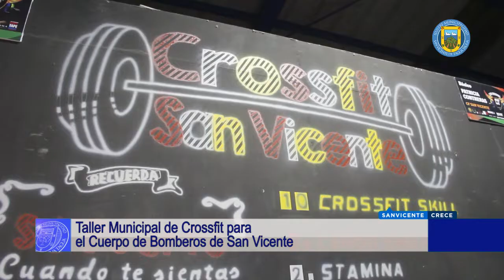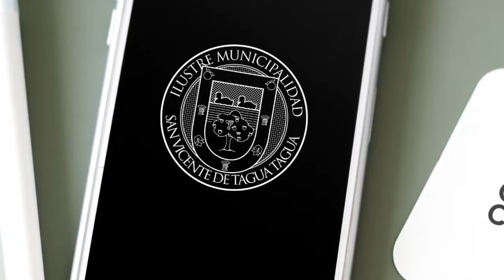TALLER DE CROSSFIT BOMBEROS SAN VICENTE